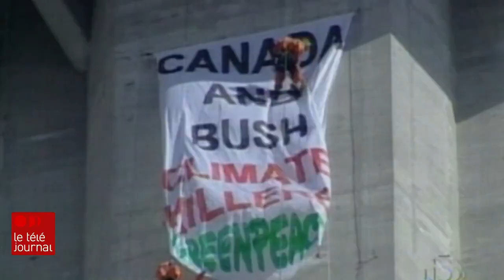Steven Guilbeault, le militant devenu ministre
Une nomination que plusieurs anticipaient depuis longtemps. L'arrivée de Steven Guilbeault à l'Environnement est l'aboutissement de plusieurs décennies d'engagement pour la cause écologiste, mais ce choix n'est pas sans risque au plan politique.

Pasquale Harrison-Julien s'est intéressée au parcours de ce militant devenu politicien.